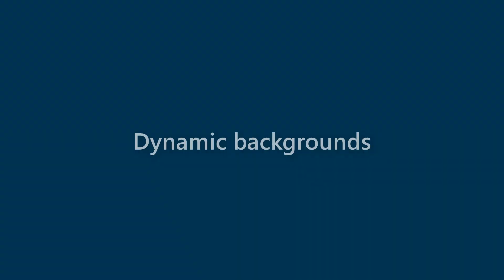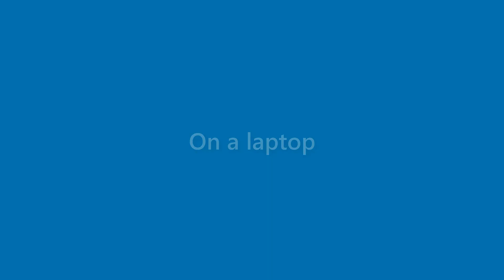Rex Mcgee - appearance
Name Look - Rex Mcgee - appearance. In this video we present "Rex Mcgee" name look and feel in various scenarios.
This video will cover:
How does "Rex Mcgee" look as a personal letterhead?
How does "Rex Mcgee" look on a business card?
How does "Rex Mcgee" look on a computer/laptop screen?
How does "Rex Mcgee" look with different background colors?
How does "Rex Mcgee" look with various fonts?